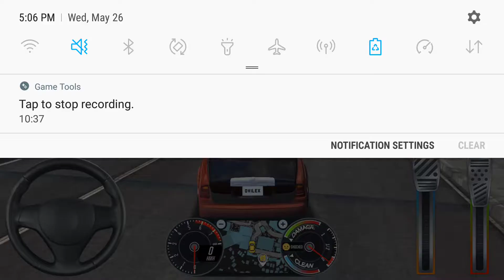Rolls Royce driving - Taxi sim 2020 Noob driver